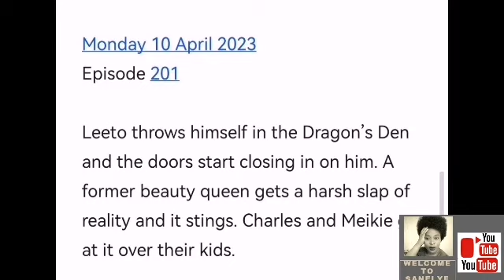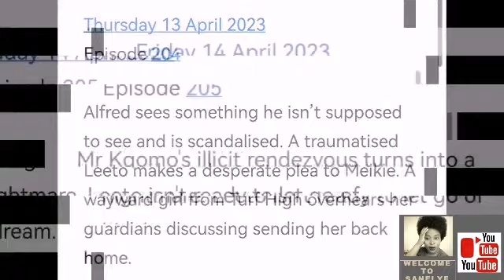SKEEM SAAM 13 APRIL 2023 | Magongwa finds Mr Kgomo in a compromising position.